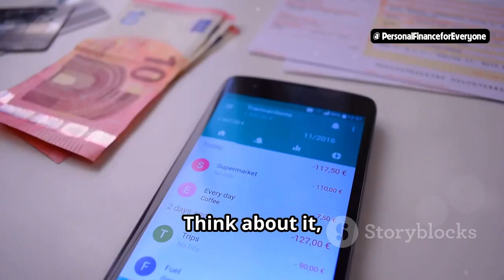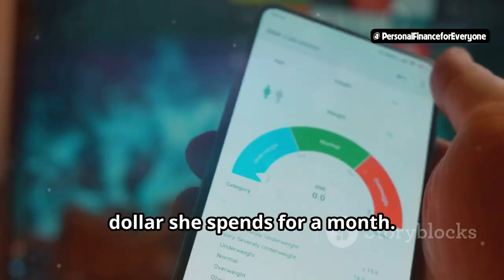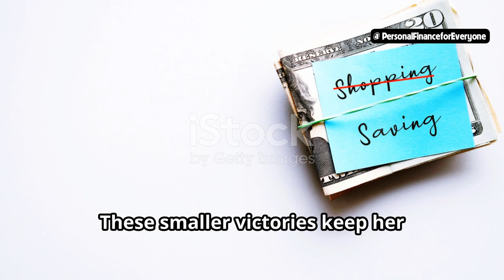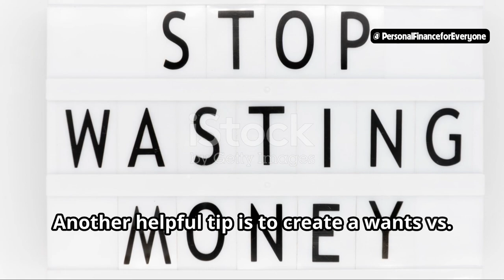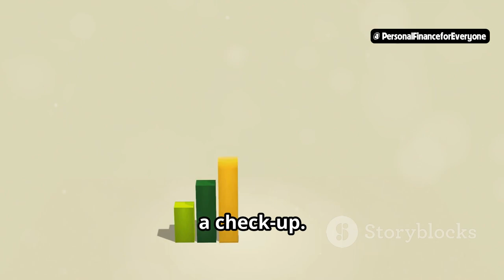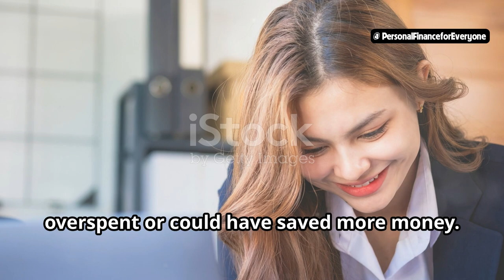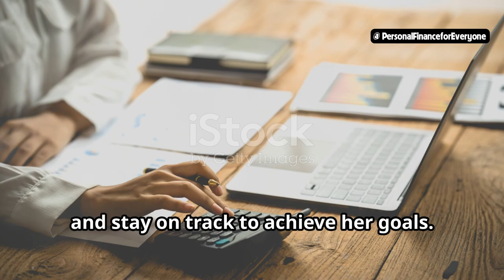Common Budgeting Mistakes Beginners Should Avoid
Ever find yourself puzzled at the end of the month, wondering where all your money went? Master your finances by avoiding the top five budgeting mistakes with our latest video! Dive into practical tips on tracking your expenses, setting precise financial goals, preparing for emergencies, curbing impulse buys, and the importance of regularly adjusting your budget to adapt to life’s changes. Watch real-life examples, like Sarah's journey to financial clarity, to see these strategies in action. Say goodbye to financial stress and hello to a healthier bank account!

OUTLINE:
00:00:00 Stop Making These BUDGETING Mistakes!
00:00:35 Not Tracking Your Expenses is KILLING Your Finances!
00:02:06 No Goals? No Money! The Importance of Setting Financial Goals
00:03:30 Don't Get Caught Slipping! Why You NEED an Emergency Fund
00:05:17 Stop Throwing Your Money Away! How to Curb Impulse Purchases
00:07:10 Don't Set and Forget! Review Your Budget Regularly
00:09:18 Take Control of Your Finances!